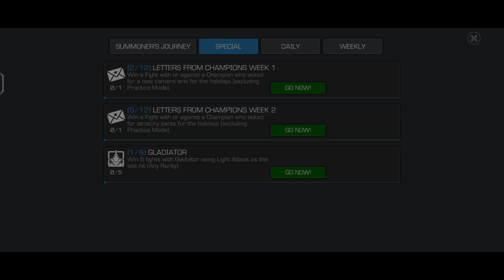Today Black Widow So Aggressive 😈😈 Fight Marvel Contest of Champions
Thor  fighter
 Jubilee fighter
 Silver Centurion fighter
 Green Goblin fighter
 Cosmic Ghost Rider fighter
 Masacre fighter
 Phoenix fighter
 red goblin fighter
super skrull fighter
apocalypse fighter
winter soldier fighter
falcon fighter
colossus fighter
dragon man fighter
super heroes
super duper hero